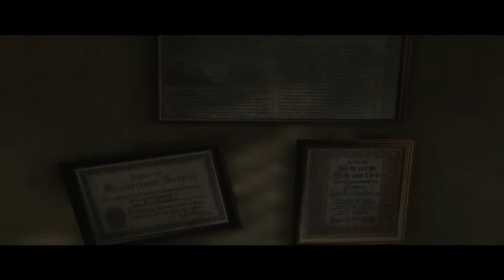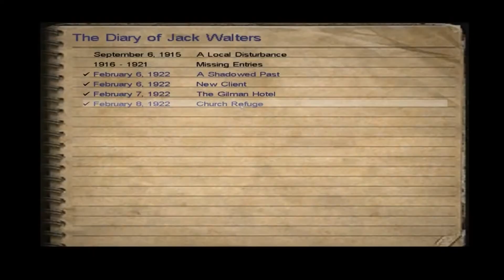Na vlnách hrôzy